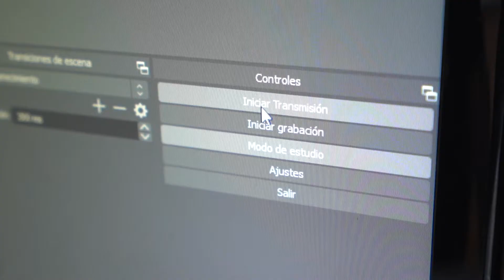La Magia de los EVENTOS VIRTUALES: Todo lo que puedes hacer en un estudio croma | Agencia Imanpop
Los EVENTOS VIRTUALES no puede faltar en tu plan de comunicación.

Video producido por Agencia Imanpop
HAZ TU VIDEO CON NOSOTROS

Podemos producir todo tipo de contenido cómo:
-Webinars
-Programas de TV digital
-Eventos virtuales
-VideoPodcast
-Lanzamientos
-Presentación de productos
-Etc 🎥😎🎧🎬

Graba seguro, con todos los protocolos de seguridad y no dejes de comunicar lo que deseas comunicar

LIVE STREAMING / EN VIVO / EVENTO CORPORATIVO / STUDIO POP / EVENTOS VIRTUALES / VIDEO EN ESTUDIO /ENLACE EN VIVO